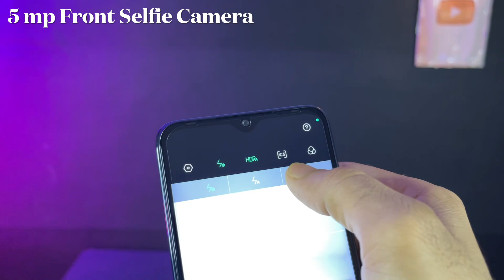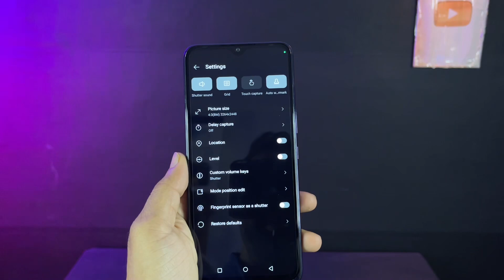Infinix Smart 6 Plus Camera Test, Camera Review, Best in 7999??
purchase link:
Infinix Smart 6 plus
Infinix Smart 6
Infinix Smart 5
Infinix SmartHD 2021

Best Mobile in range up to 20,000 range

infinix Zero 8i
Redmi 9i
redmi 9
Redmi 9 Prime
Samsung Galaxy M51
Samsung Galaxy M31s
Samsung Galaxy M21
Samsung Galaxy M31
Samsung Galaxy A21s
Infinix note 7
vivo v20
Realme 6 (4 GB RAM)
Realme 6 (6 GB RAM)
Realme 7 (6GB, 64GB)
Realme 7 (8GB, 128GB)
Realme 7 Pro
realme C12
Realme C15
Samsung Galaxy M11
Redmi Note 9
Samsung Galaxy A21s
Samsung Galaxy M21
Realme 6i
POCO X2 (Matrix Purple, 64 GB)
OPPO A9 2020
Vivo Y12
Vivo Y15
Infinix S5 Pro
Vivo v20 Pro: Coming Soon
Vivo v20